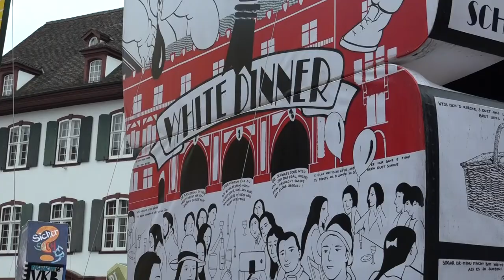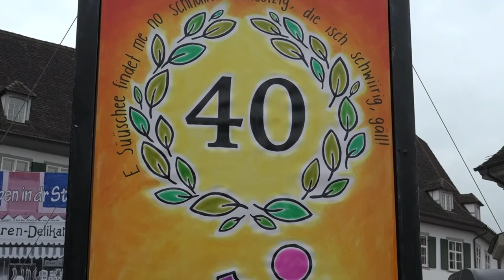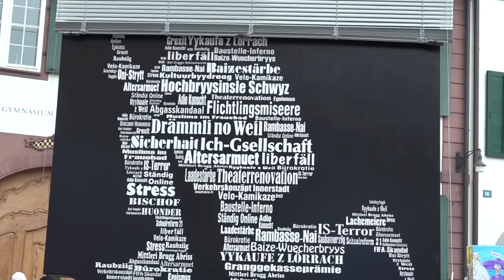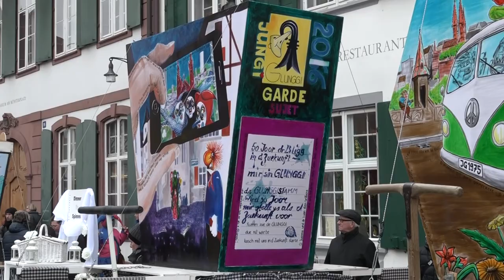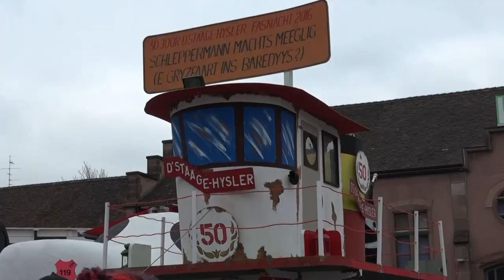Basler Fasnacht 2016